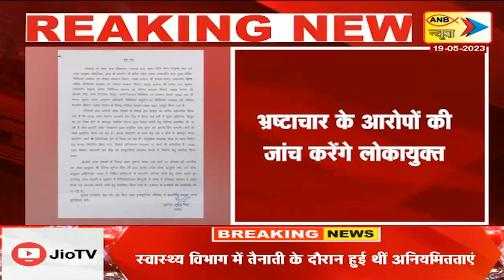लखनऊ : उत्तर प्रदेश ब्यूरोक्रेसी से जुड़ी बड़ी खबर | ANB NEWS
लखनऊ : उत्तर प्रदेश ब्यूरोक्रेसी से जुड़ी बड़ी खबर
IAS अमित मोहन प्रसाद के खिलाफ लोकायुक्त जांच के आदेश
IAS प्रांजल यादव के खिलाफ भी लोकायुक्त जांच के आदेश
भ्रष्टाचार के आरोपों की जांच करेंगे लोकायुक्त
स्वास्थ्य विभाग में तैनाती के दौरान हुई थीं अनियमितताएं
निर्माण कार्यों में अनियमितता की शिकायतों की होगी जांच
लोकायुक्त ने प्राथमिक तौर पर आरोपों को सही पाया